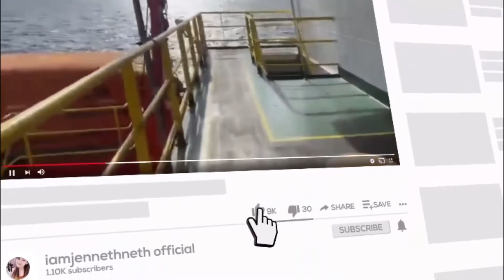Ragam lucu Crew kongsi cerita (safety sharing) @ Petra Endeavour | Malaysia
Ragam Crew kongsi cerita lawak (safety sharing) @ Petra Endeavour | Malaysia

Terjumpa video tahun 2019, pengalaman pertama saya di offshore. Perkongsian pagi daripada seorang krew yang berasal dari Tawau ketika HSE Campaign (Slip, Trip & Fall) di adakan atas kapal Petra Endeavour bersama wakil daripada HSE Department.

Hello Guys! ❤️

This youtube channel is all about VARIETY...
I may not be a regular traveller...
I may not have good sense in food or other products...
But this channel is about sharing little thing about a lot of thing...
Through experiencing my real life events, they will be projected in my videos in this page; as an expression of feelings & sharing of thoughts.

Seat back & enjoy... This is my life :)

"iamjennetneth official" is Neneth new baby Born

🥰Enjoy Every Moment Capture🥰